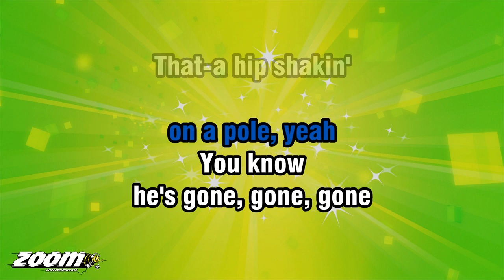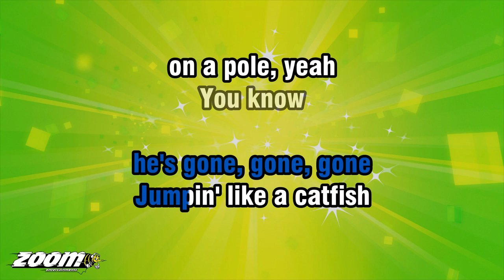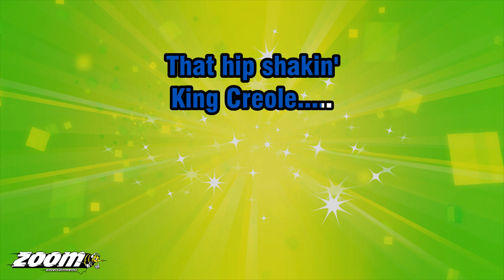Elvis Presley - King Creole - Karaoke Version from Zoom Karaoke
Song lyrics:

THERE'S A MAN
IN NEW ORLEANS
WHO PLAYS A-ROCK AND ROLL
HE'S A GUITAR MAN
WITH A GREAT BIG SOUL

HE LAYS DOWN A BEAT
LIKE A TON OF COAL
HE GOES BY THE NAME
OF KING CREOLE

YOU KNOW
HE'S GONE, GONE, GONE
JUMPIN' LIKE A CATFISH
ON A POLE, YEAH

YOU KNOW
THAT-A HIP SHAKIN'
KING CREOLE

WHEN THE KING
STARTS TO DO IT
IT'S AS GOOD AS DONE
HE HOLDS HIS GUITAR
LIKE A TOMMY GUN

HE STARTS TO GROWL
FROM WAY DOWN IN HIS THROAT
HE BENDS A STRING
AND THAT'S ALL SHE WROTE

YOU KNOW
THAT-A HIP SHAKIN'
KING CREOLE

HE SINGS A SONG
ABOUT A CROWDED HOLE
ABOUT A JELLY ROLL

ABOUT PORK AND GREENS
HE SINGS SOME BLUES
'BOUT NEW ORLEANS

YOU KNOW
THAT-A HIP SHAKIN'
KING CREOLE...

HE PLAYS SOMETHIN' EVIL
THEN HE PLAYS SOMETHIN' SWEET
NO MATTER HOW HE PLAYS
YOU GOTTA GET UP ON YOUR FEET

WHEN HE GETS
A ROCKIN' FEVER
BABY, HEAVEN SAKES
HE DON'T STOP PLAYIN'
'TIL HIS GUITAR BREAKS

YOU KNOW
THAT-A HIP SHAKIN'
KING CREOLE

YOU KNOW
THAT HIP SHAKIN'
KING CREOLE.